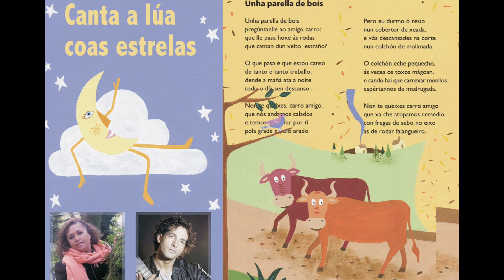03 UNHA PARELLA DE BOIS de Manoele de Felisa (canta a lúa coas estrelas)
UNHA PARELLA DE BOIS
Tema que se atopa no librodisco "Canta a lúa coas estrelas" do cantautor Manoel de Felisa musicando texto da escritora Rosalía Morlán.
O prólogo é do escritor Xosé Neira Vilas e as ilustracións de Isa Albela.
Participan na gravación o grupo infantil "Os Piñeiriños".
ARTISTAS: Andrea Vázquez, Conchi Martinez, Cris Terceiro, Emilio Solar, Jacobo García, Manuel Vázquez, Mateo Parra, Millán Abeledo, Pablo Vázquez, Pablo Vidal.
Ano 2014